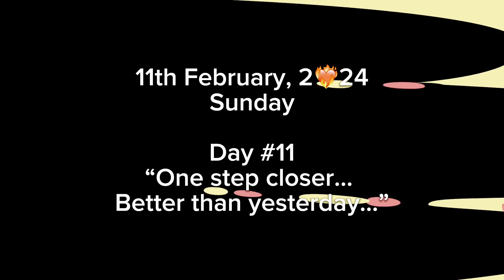12th February, 2024 Monday Day #12